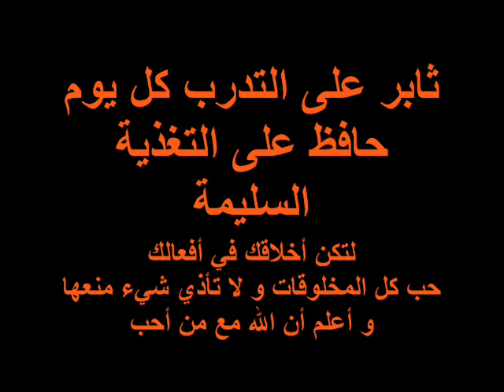YUOSEF WUSHU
yuosef my nefew
مدرسة التنين الكسواني
بيت إكسا-القدس-فلسطين